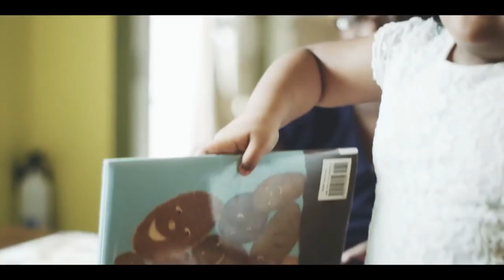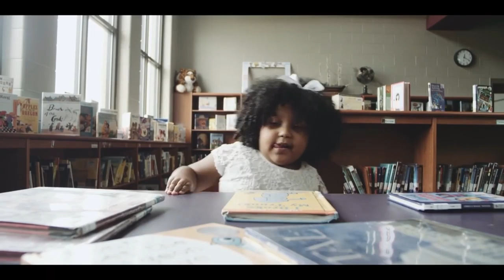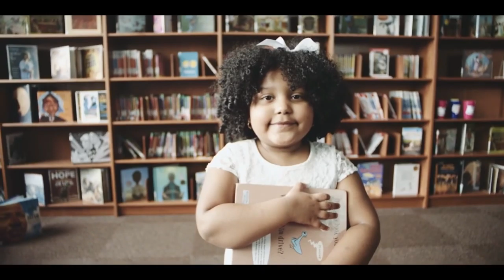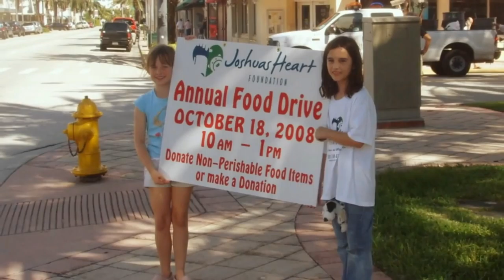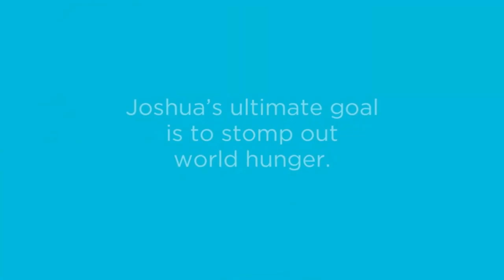Young, Gifted and Black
Young Black Kids making a difference.